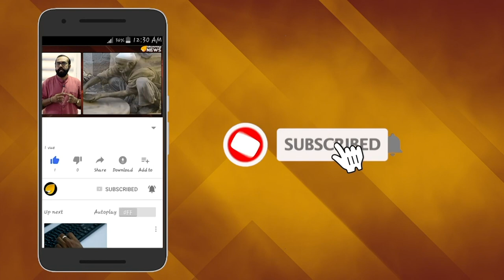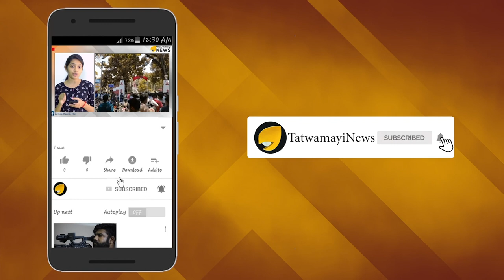മകളെയോര്‍ത്ത് വിലപിച്ച രാജേശ്വരി അല്ല; അഭിനയിക്കാന്‍ അറിയുന്ന രാജേശ്വരി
പെരുമ്പാവൂരില്‍ കൊല്ലപ്പെട്ട നിയമവിദ്യാര്‍ത്ഥിനി ജിഷ ഇപ്പോഴും നോവുന്ന ഒരോര്‍മയാണ്. ലോക മാധ്യമങ്ങള്‍ പോലും റിപ്പോര്‍ട്ട് ചെയ്ത ഒരു വാര്‍ത്തയായിരുന്നു പെരുമ്പാവൂരിലെ നിയമവിദ്യാര്‍ഥിനി ജിഷയുടേത്.വലിയ കോളിളക്കം സൃഷ്ടിച്ച കേസില്‍ സുമനസ്സുകളെ ഏറ്റവുമധികം വേട്ടയാടിയത് ജിഷയുടെ അമ്മ രാജേശ്വരിയുടെ മകളെയോര്‍ത്തുള്ള വിലാപങ്ങളായിരുന്നു.ആര്‍ഭാടജീവിതത്തിലൂടെയും മകളുമായുള്ള പ്രശ്നങ്ങളിലൂടെയും പോലീസുകാരോടുള്ള മോശം പെരുമാറ്റത്തിലൂടെയും മറ്റുമായി പലതവണ രാജേശ്വരി പിന്നെയും വാര്‍ത്തകളില്‍ നിറഞ്ഞിരുന്നു.